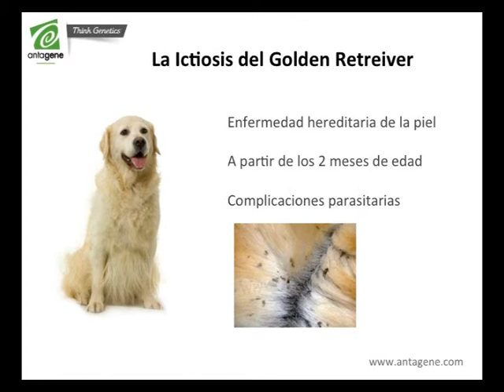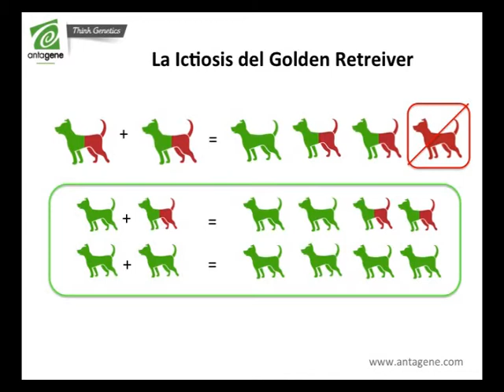ANTAGENE - La Ictiosis del Golden Retriever - test ICT-A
ANTAGENE propone una prueba ADN para su Golden Retriever. Para pedir su test puede hacerlo en la pagina siguiente